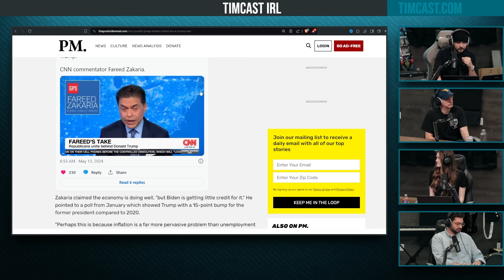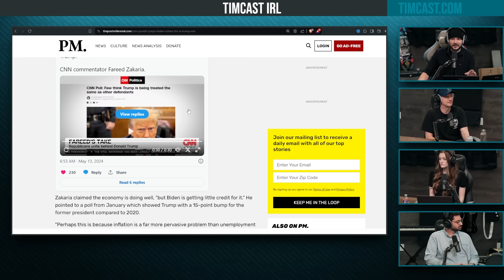Even CNN Now DEFENDS TRUMP, Says NY Trial Is Politically Motivated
Guest:
Riley Moore @rileymoorewv (X)